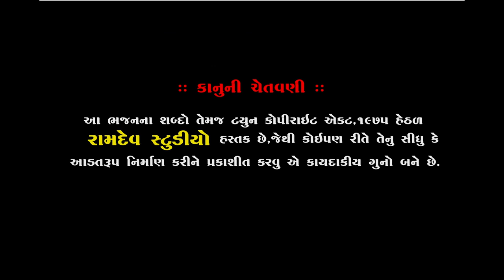ભુપેન્દ્ર મહારાજ & રામદાસ ગોંડલીયા ||જુગલબંધી|| પ્રભાતિયાં ||નેજા ઉત્સવ ૨૦૧૯ ||Ramdev studio